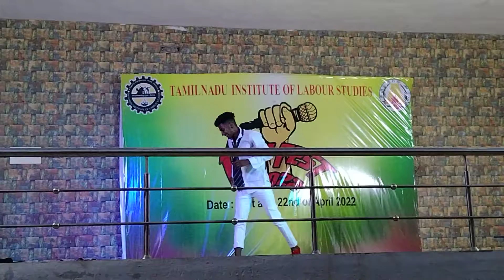tamilnadu institute of labour studies Ambattur Chennai